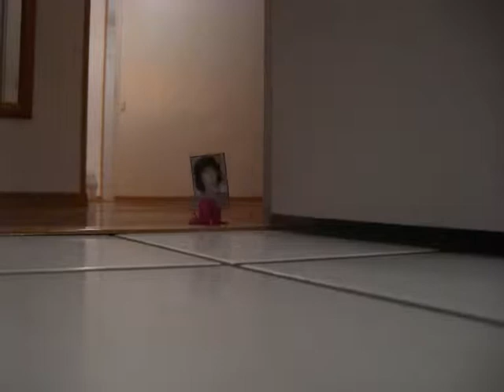Coco L'escargot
Projet arts